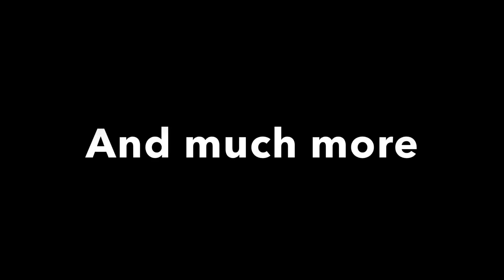Bad Brittany (S01 E06: Unlawful Absence from School)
Brittany is back to her usual naughty ways… but what’s she doing?